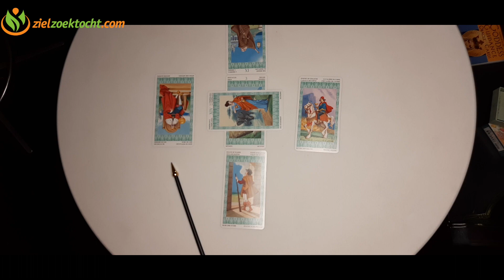VISSEN 2023🌨JANUARI 🍄FEBRUARI 💹 TAROT VOORSPELLING LEZING 🌟